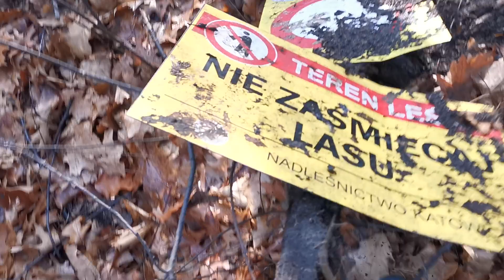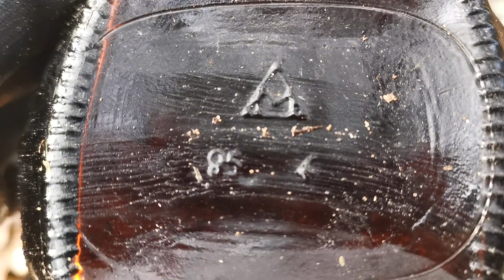Pan Tata pogromca smieci